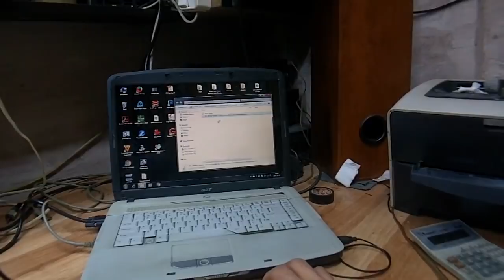Hybryda J&K GML 026